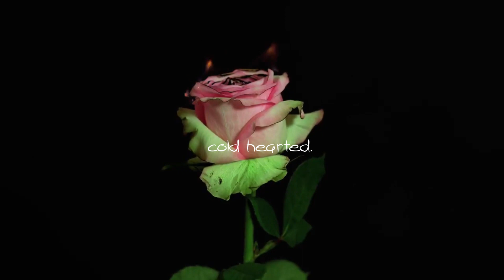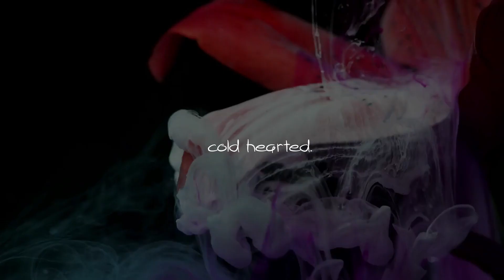[free] cold hearted. - partynextdoor x dvsn type beat 2019.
This beat is free for non-profit use only. You have to put 'prod.tysin' in the title to credit me. In order to use this beat commercially you have to purchase a lease.

~ignore tags~

partynextdoor
colors
dvsn
toronto
ovo
rnb beats
free rnb beats
smooth instrumentals
free beats 2019
ynw melly
21 savage
drake
trap beats
chill beats
bryson tiller
tysinbeats